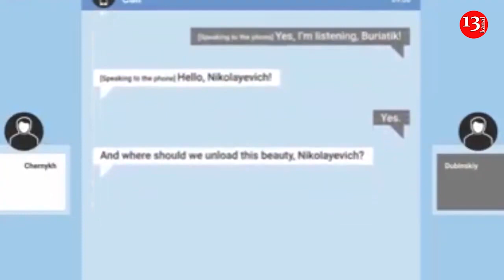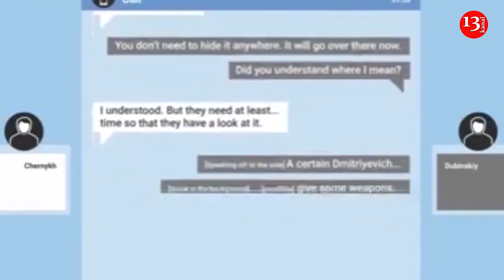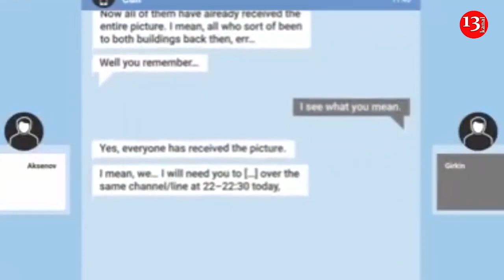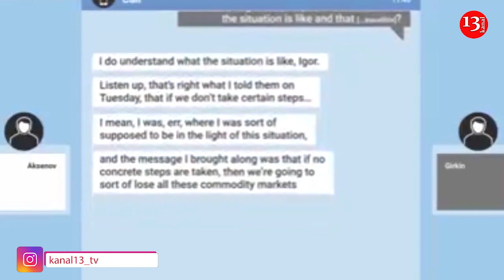Putinin göstərişi ilə vurulan sərnişin təyyarəsi-298 ölü